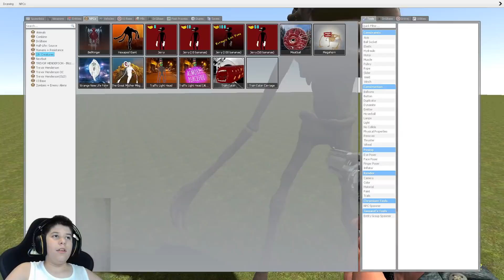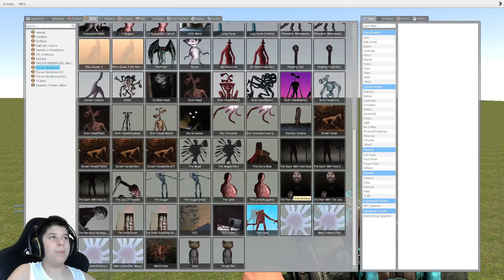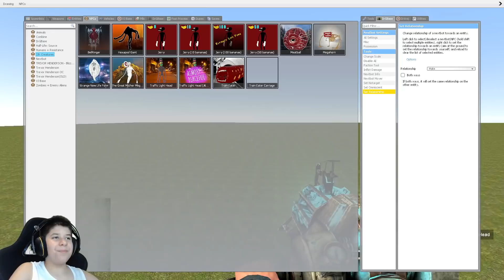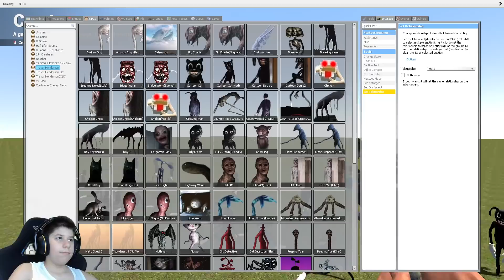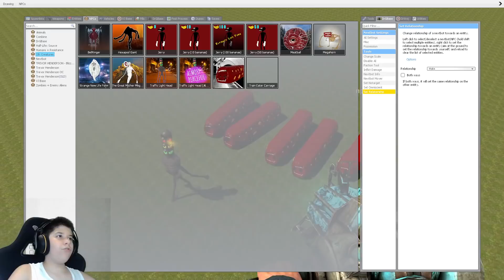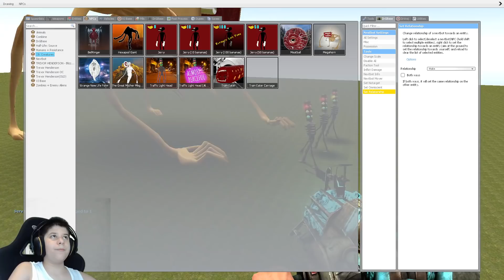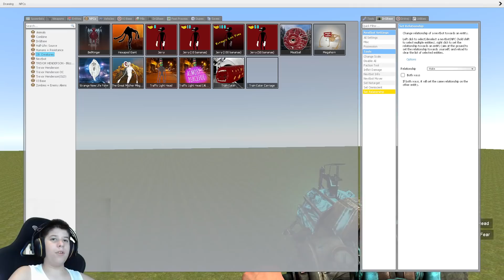**NEW** GMod Trevor Henderson JustJoeKing FanMade Creature: Traffic Light Head.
cringe banana is back at it again with a siren head clone